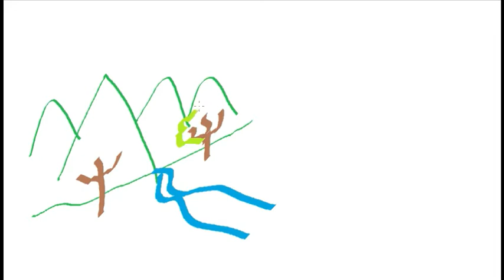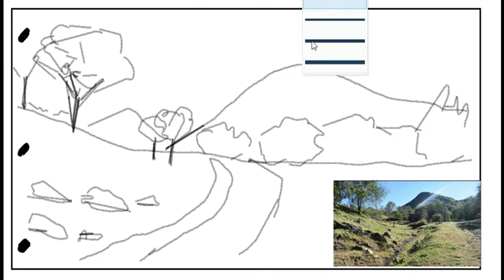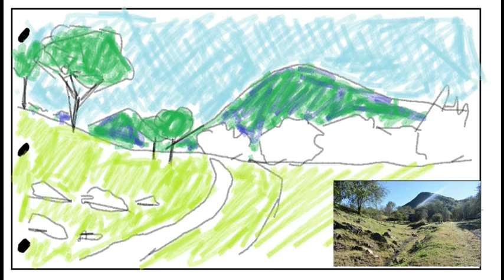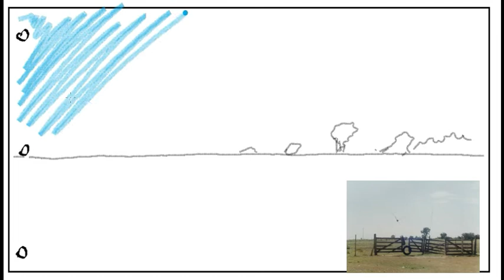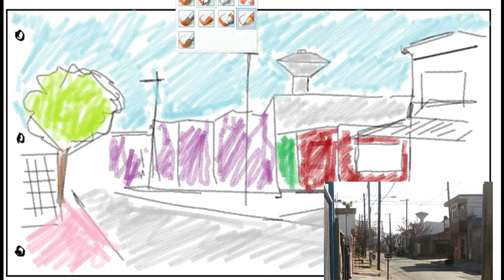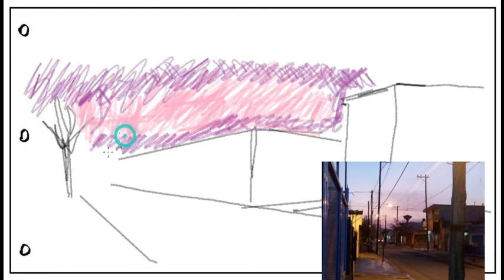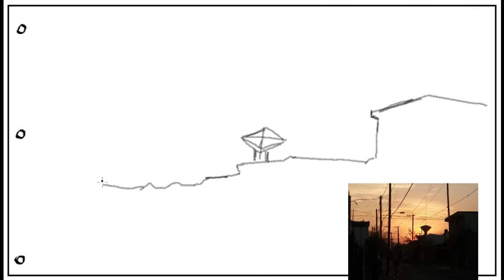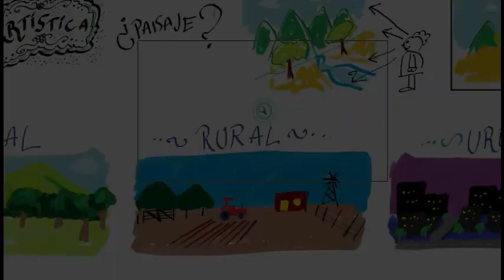ARTÍSTICA. Actividad paisaje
ARTÍSTICA. Paisaje. Actividad para realizar en casa. para los alumnos de 4C y 5B de la Escuela Osvaldo Jorge León de la materia artística de jornada extendida